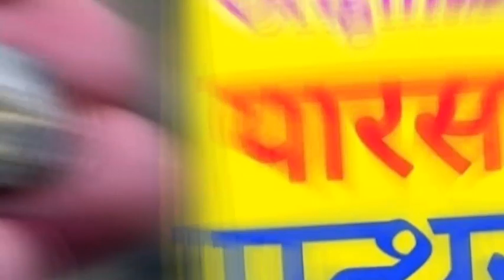पारस पत्थर की कहानी। ऐसा पत्थर जो लोहे को सोने मे बदल देता है। आज भी मौजूद है । parash stone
1. This video has no negative impact on the original works (It would actually be positive for them)
2. This video is also for teaching purposes. 3. It is not transformative in nature.
4. I only used bits and pieces of videos to get the point across where necessary.